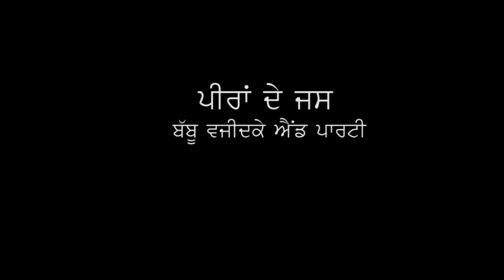ਪੀਰਾਂ ਦੇ ਜਸ।।ਬੱਬੂ ਵਜੀਦਕੇ।।Liferang Sufi//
10 Aug 2022